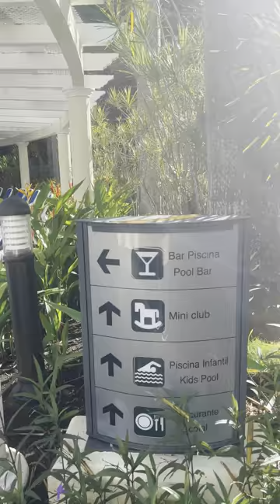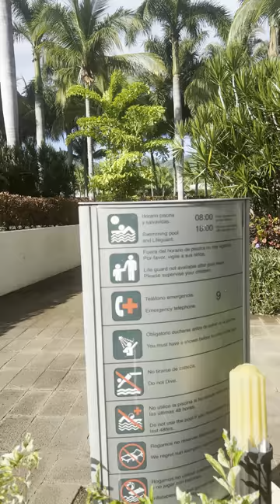Hotel RIU Guanacaste, Costa Rica walking tour 10/22/2023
Quick tour of the RIU Guanacaste resort in Liberia, Costa Rica. I stayed 3 nights 10/20 to 10/23. The best and biggest RIU so far for me.